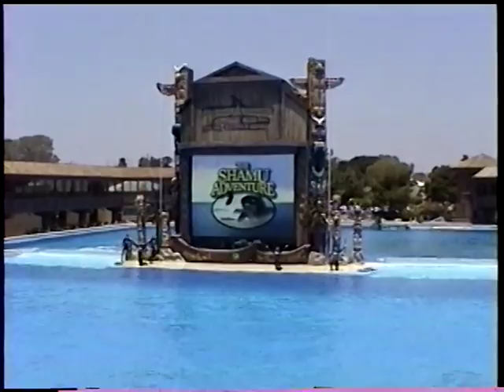Sea World San Diego Shamu Adventure June 1999 (No Copyright)